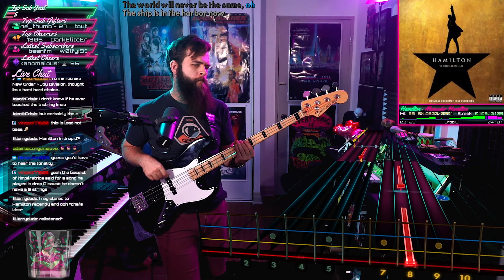Hamilton－Alexander Hamilton｜Rocksmith Bass Tabs [Drop D]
Hamilton－Alexander Hamilton
_Hamilton_ (2015)
*Arrangement:* Bass
*Tuning:* Drop D
*Chart By:* djpavs